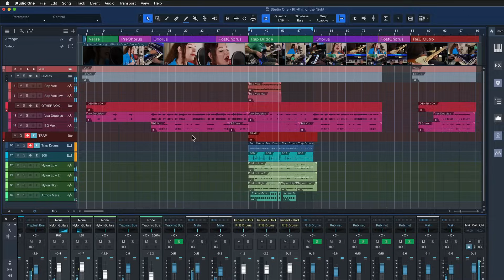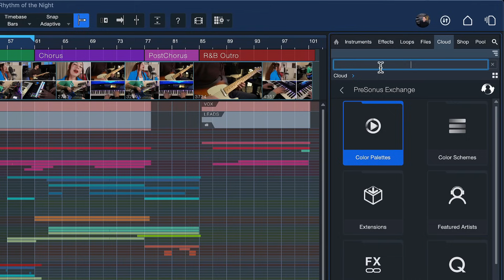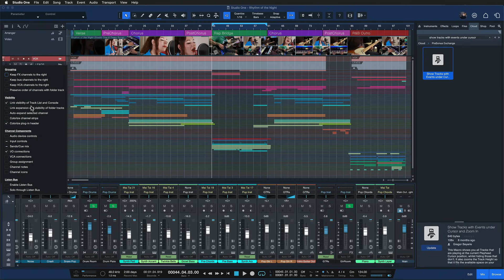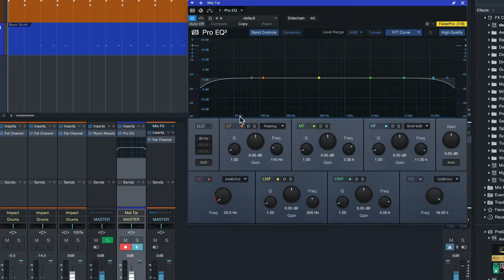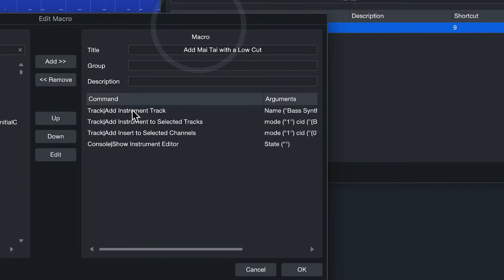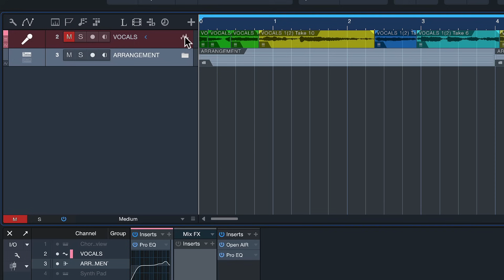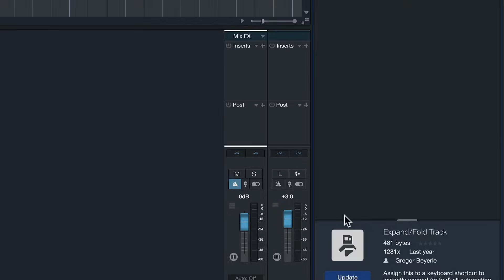Three Game-Changing Macros for Studio One! | PreSonus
What is a macro, and how can they help in your creative sessions? Macros are an incredibly powerful tool to quickly achieve multi-step processes with a single action. Here are three of Gregor's favorite Macros to supercharge your Studio One Workflow.